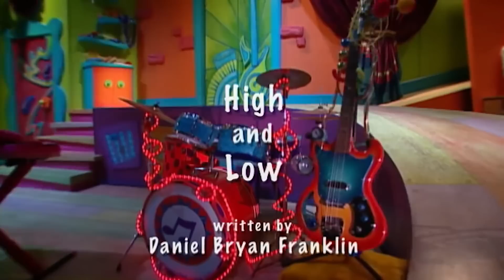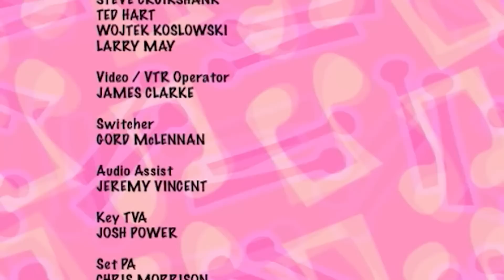The Doodlebops 116 - High and Low | HD | Full Episode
The Doodlebops go in search of high and low sounds for their new song.